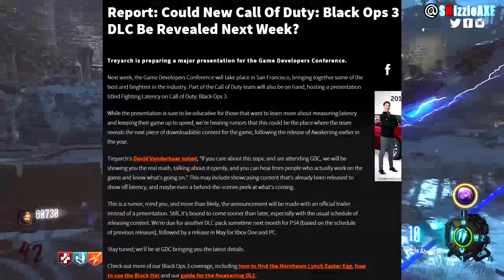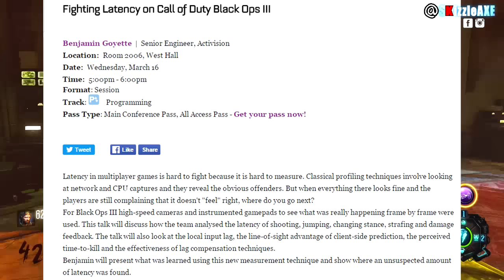Black Ops 3 DLC 2 Reveal Trailer 'EXPECTED Day for BO3 DLC' (Black Ops 3 ZOMBIES DLC 2)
In today's Black Ops 3 zombies video, I'm bringing you guys a video about when can we expect the Black Ops 3 DLC 2 Trailer to be specific when can we see the reveal trailer of Black Ops 3 Zombies new DLC 2 map.